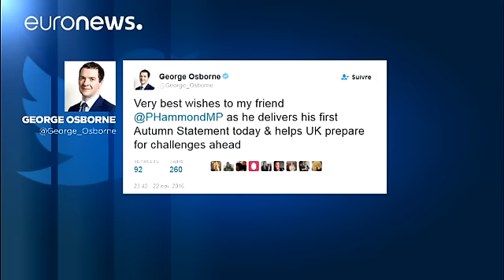کاهش سرمایه گذاری و مصرف، افزایش تورم: اولین بودجه بریتانیا پس از برکسیت - economy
فیلیپ هاموند، وزیر دارایی بریتانیا روز چهارشنبه اولین برنامه و استراتژی بودجه ای کشور پس از برکسیت را تشریح کرد.

تردیدهای ناشی از نتیجه همه پرسی در بریتانیا مبنی بر خروج این کشور از اتحادیه اروپا موجب شده، دولت نسبت به پیش بینی های خود درباره روند رشد اقتصادی تجدیدنظر کند.

وزیر دارایی بریتانیا درباره آهنگ رشد اقتصادی کشور در سال آینده میلادی گفت: «نهاد تعیین بودجه پیش بینی می کند در سال ۲۰۱۷ آهنگ رشد اقتصادی کشور کند شود و به رقم ۱.۴ درصد برسد. این افت به کاهش حجم سرمایه گذاریها، پایین آمدن می…